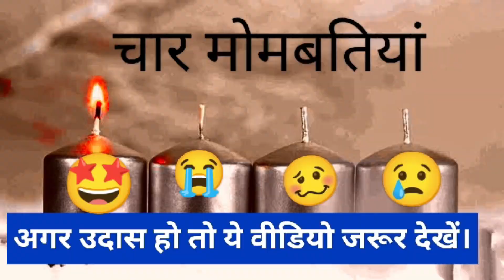नई कामयाबी का चौंका देने वाला राज़!आपको मोमबत्तियों से क्या सीखना है?|four candle story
motivational story malayalam
motivational story in hindi for
students
motivational story in marathi
motivation video
motivation status
study motivation
gym motivation
morning motivation
workout motivation
motivational video sandeep
maheshwari

@motivationalspeackerbest motivational speechbest motivational videomorning motivational speechmotivation compilation4 candle motivational storyhope storylife changing motivate storymotivational speechespowerful motivational speechsafalta ka mantralife changing story